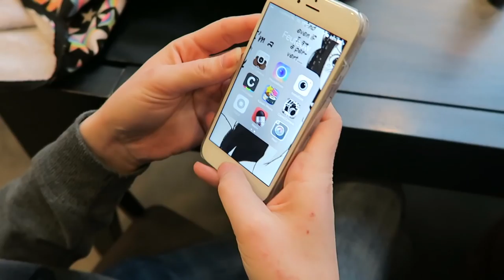WE DO YOGA TOGETHER! - TRAVEL VLOG 267 AMSTERDAM | ENTERPRISEME TV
We do yoga together in this vlog!!! I am so happy to be able to teach you guys yoga and so blessed you let me teach. Club Sportive hosted the yoga class and having such a history at this place I am so happy to show it to you. I don't know if and when I'll have an opportunity to teach another yoga class for my viewers. For now I just feel so incredibly humbled and blessed to have you in my life through YouTube. Love you!!!
If you're on a roll here's a travel vlog with my crazy sweet friend Bloes Lee: